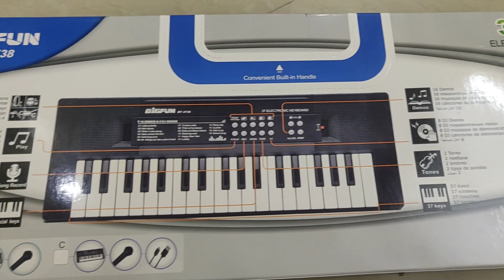unboxing video || episode -3 || surprise gift to suryan || kids toys || SURYAN's world